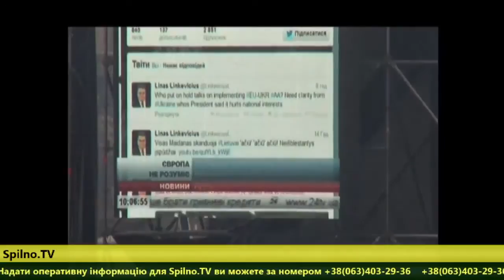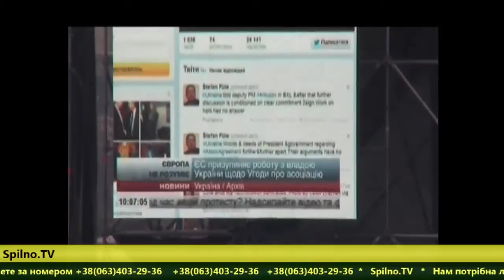20140427 092106 Spilno tv313